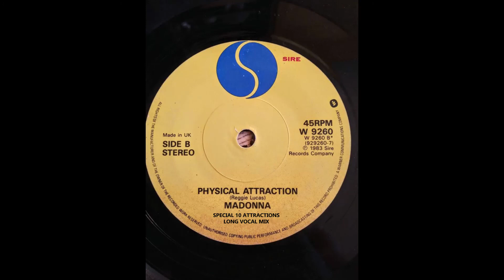Madonna - "Physical Attraction (10 Attractions Long Vocal Mix)"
An extended mix from the multi-tracks I made. Had fun extending the mid section, outro and adding a new beginning. madonna physicalattraction extendedversion zayamix funky sirerecords reggielucas remix #1983